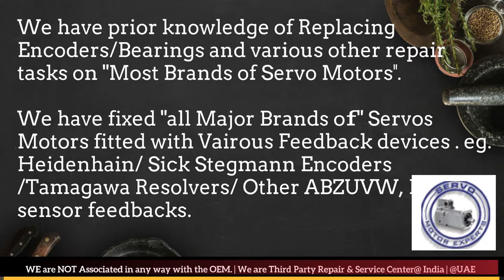NUM India Servo Motor Encoder Drive Repair Delhi Ahmedabad Bangalore Bengaluru New Delhi